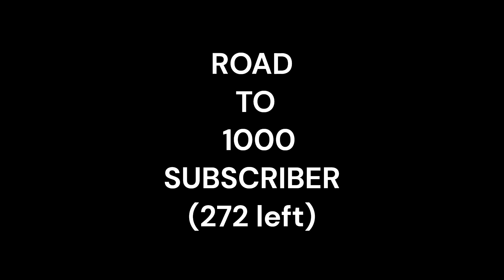Asli Kaam - J Trix X Subspace (instrumental)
Rap - J Trix
Audio & Video - K City Studios

asli kaam beat
asli kaam  instrumental
asli kaam beat
j trix beat
jtrix latest song
jtrix latest beat
jtrix latest song